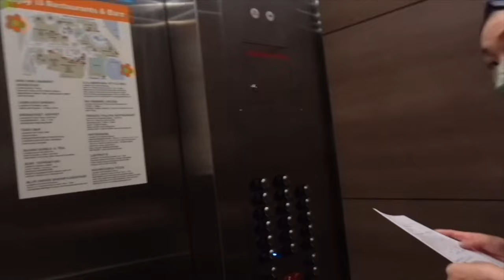I went to Hawaii